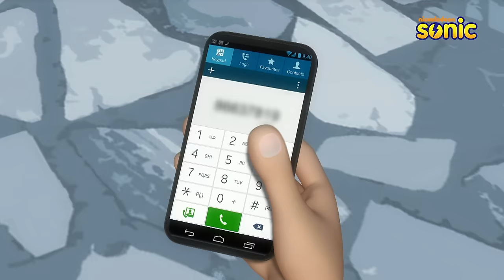Gattu Battu | Full Episode | Rat Brothers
Gattu and Battu learn about a bank robbery and find out that rat brothers are the masterminds behind it. When Gattu Battu chase them, the rat brothers escape and safely hide in their hideout. Will Gattu and Battu be able to catch the rat brothers?

Welcome to the enchanting world of Gattu Battu! Join our dynamic duo, Gattu, the clever detective, and Battu, his trusty sidekick, as they embark on thrilling adventures that will captivate young hearts and tickle young minds. In this classic animated series, you'll follow Gattu and Battu as they solve mysteries, outsmart villains, and bring smiles to faces everywhere. Get ready for a rollercoaster ride of fun and excitement that's perfect for kids of all ages!